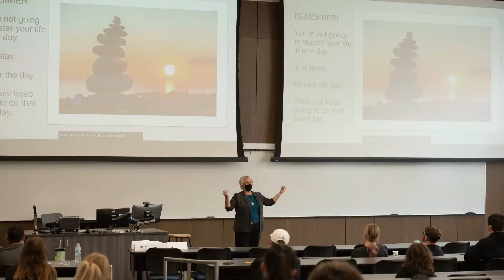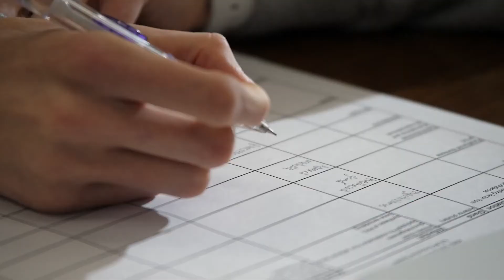Pre-dentistry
Oral health is a crucial component to one's overall health. UW-Eau Claire students who declare a pre-dentistry track will learn alongside exceptional faculty and career advisors, who will guide one through dental school requirements and ensure one gains the knowledge and experiences necessary for acceptance.